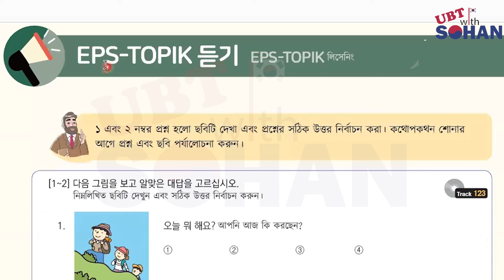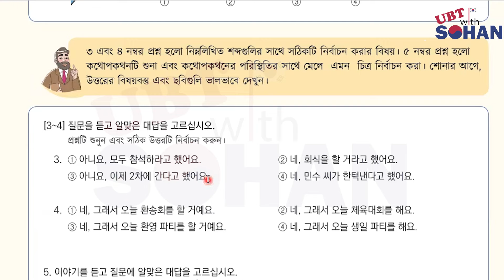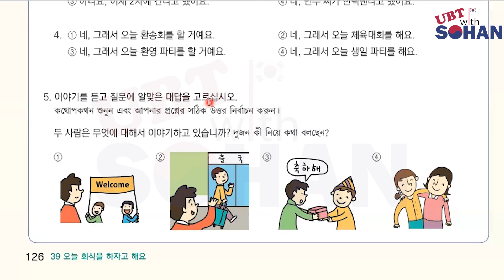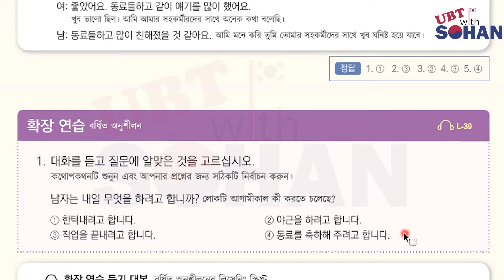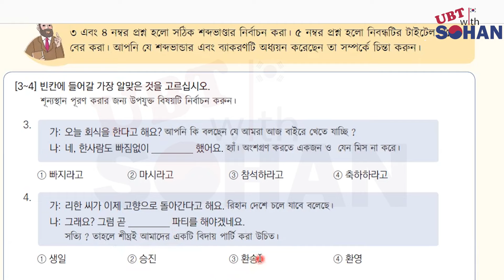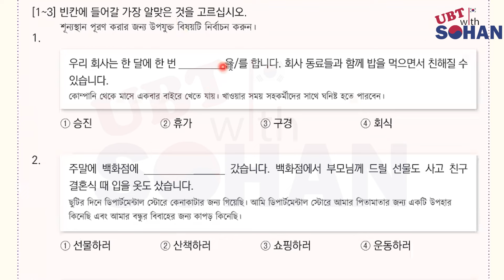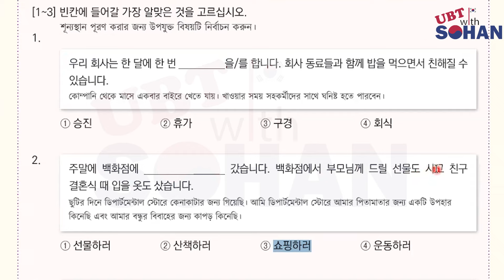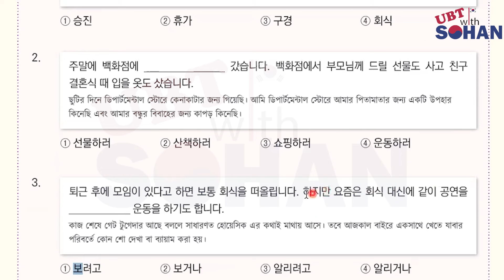EPS TOPIK Book Reading - Listening প্রশ্ন সমাধান | অধ্যায় ৩৯ | Eps Topik UBT Exam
EPS TOPIK text book Reading - Listening প্রশ্ন সমাধান | অধ্যায় ৩৯ | Eps Topik UBT Exam |
রিডিং- লিসেনিং প্রশ্ন সমাধান

Eps topik Reading, Eps Topik Listening, UBT Exam, Eps Topik Listening, Eps topik exam 2024, eps exam 2023, UBT Exam 2024, কোরিয়ান লটারি, কোরিয়ান ভাষা

কোরিয়ান ভাষা শিক্ষা,কোরিয়ান ভাষা শিক্ষা বেসিক ক্লাস,কোরিয়ান ভাষা শিক্ষার বই,ইপিএস টপিক টেক্সটবুক,

The channel will be representing South Korean Language, Cultural subjects. I will talk to you, How have Go to South Korea under EPS & How to Get Good marks in ubt test. Keep supporting. । Korean Language । । Shohanur Rahman । । Korean Language । Shohanur Rahman । UBT TEST । EPS । Question Bank Solution ।